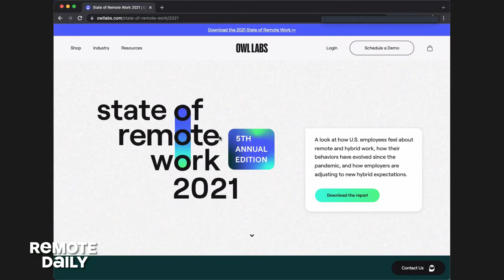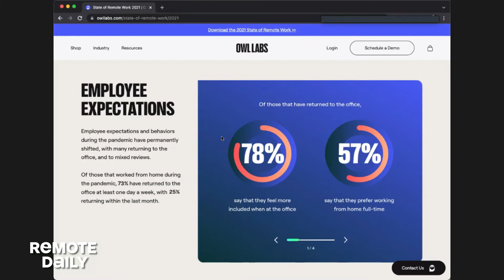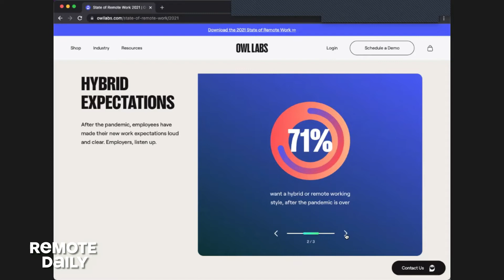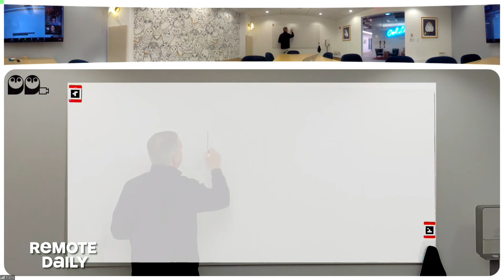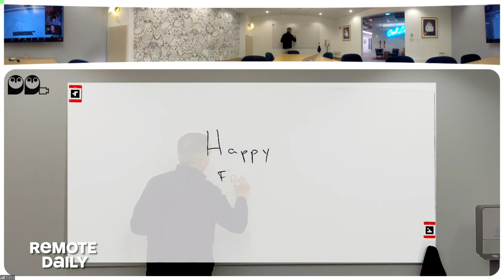Remote Daily #215: "How To Design The Hybrid Office" with Frank Weishaupt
This week we are joined by a Titan of the Remote Work industry: Frank Weishaupt!

Frank and his team at Owl Labs are revolutionizing the way people participate in virtual meetings through utilizing a 360 degree camera to create a more realistic rendering of meeting participants. This week we will talk about the FUTURE of work: with hybrid schedules, remote work, the Great Resignation, and shifting workplace dynamics! Office design is going to look completely different with the advent of hybrid work, and we’ll be diving deep to understand how we can shape and design our workplaces to be better in this new era of workplace design.

We also host Eleanor Dubinsky & Dario Acosta Teich as our artists in residence! Contributions to Eleanor & Dario are welcome

Remote Daily is bringing innovators together for a daily dose of inspiration and support. It is a safe space to connect, learn together, and foster understanding for each others' experiences. Every weekday at 1pm ET, Remote Daily hosts world-class speakers, interactive conversations, breakout sessions, live music, and more!